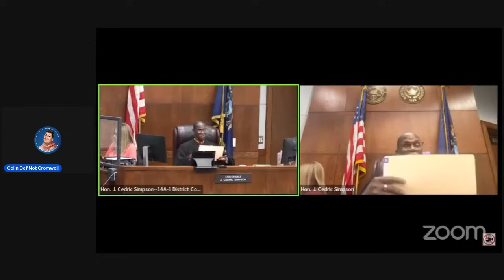How To Turn A Dismissal Into Contempt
Two short court clips with Judge Washington and Judge Simpson. The first clip with Judge Washington will have you cringing and smiling at the same time. The defendant gets very close to turning a dismissal into a contempt charge. The second case with Judge Simpson is funny and dumb at the same time. Enjoy!